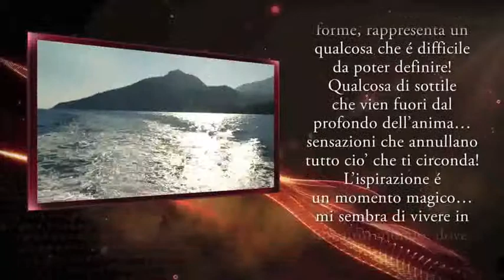OPERA DAL VIVO DI DEMO' - GOCCE DI COLORI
Opera realizzata il 06/01/2014 in Via Copernico 22, presso lo studio dell'artista.
Dal titolo "Gocce di colori"...un'opera realizzata con resina, polveri metalliche e colori smaltati su pannello Dibond " 100 di diametro" con la spatola.
Dimostrazione dal vivo dell'arte contemporanea